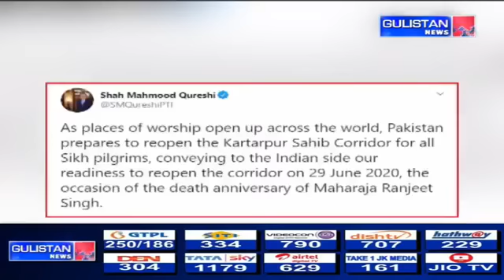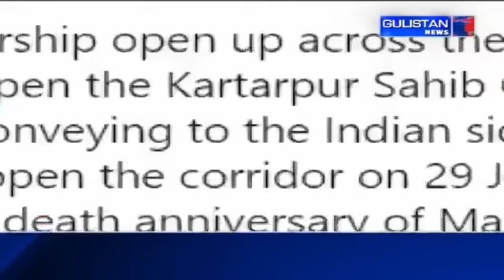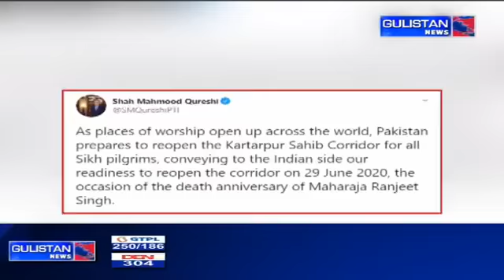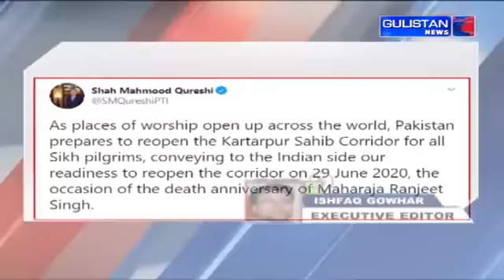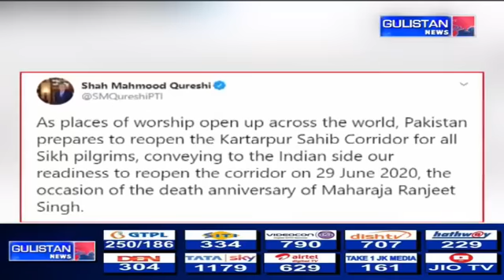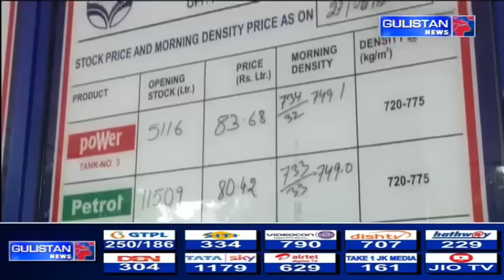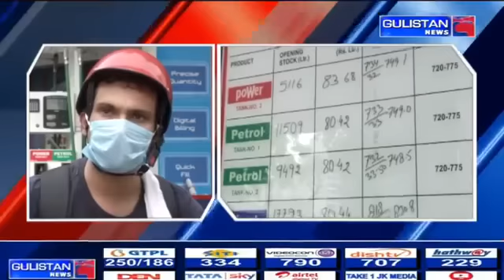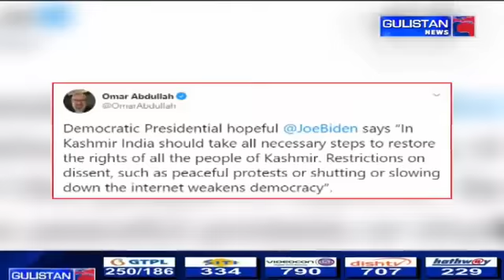Urdu News@11.30am with Asif Rashid